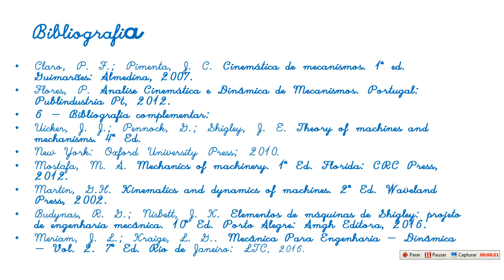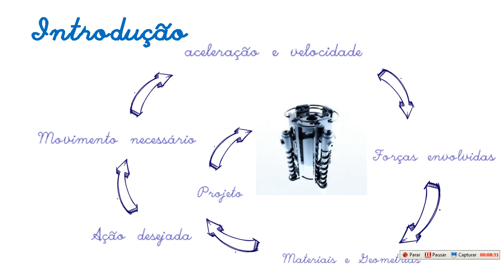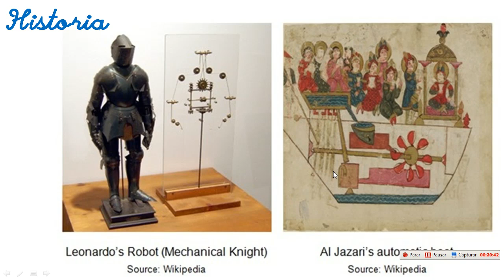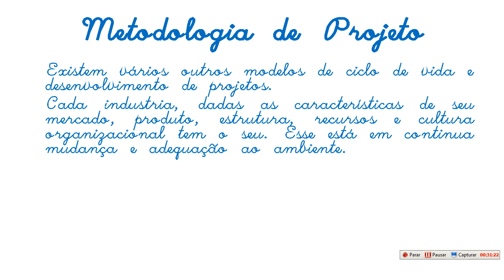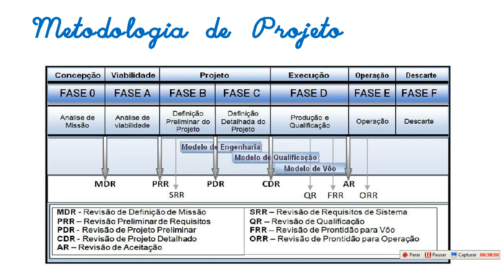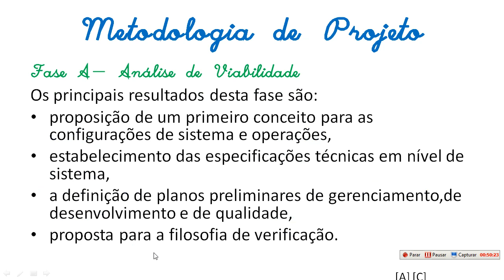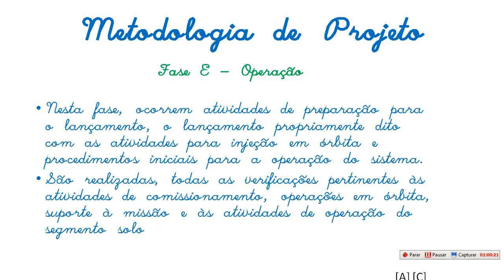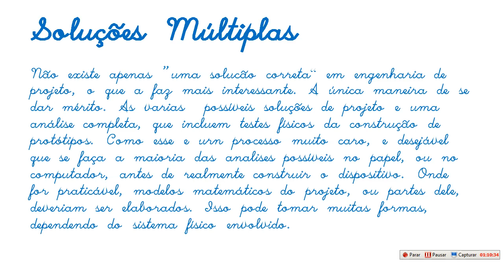MECANISMOS MOSM6 aula 1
Introdução
Historia
Gestão de Projetos